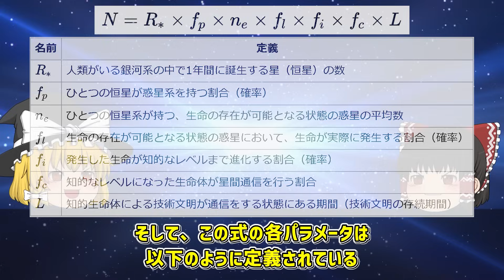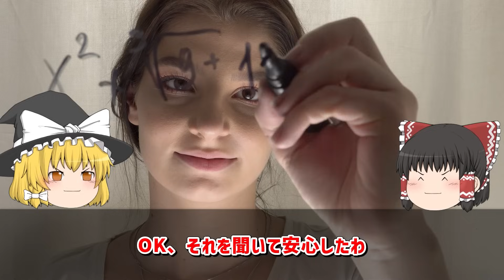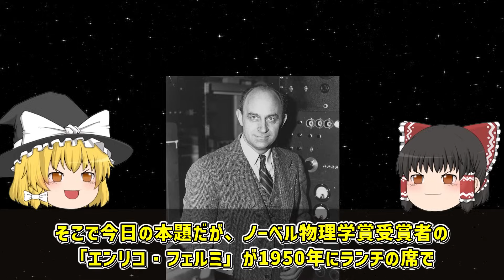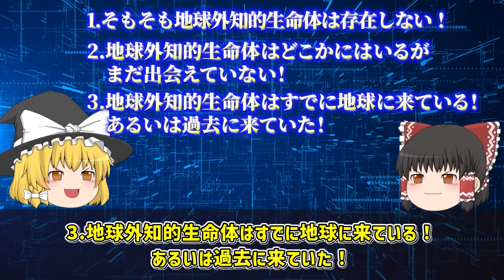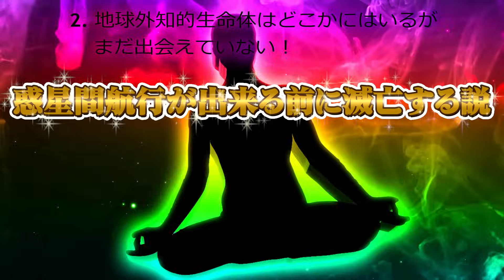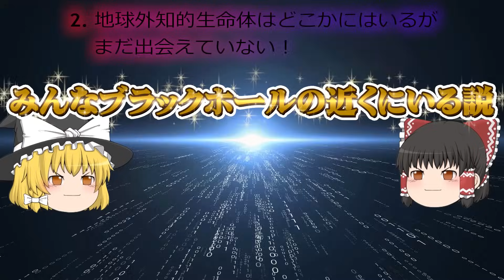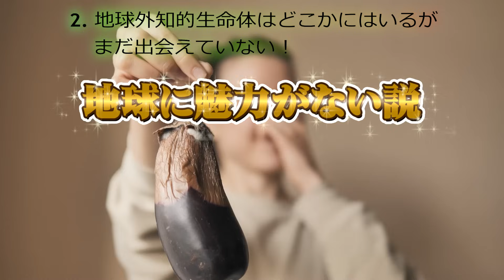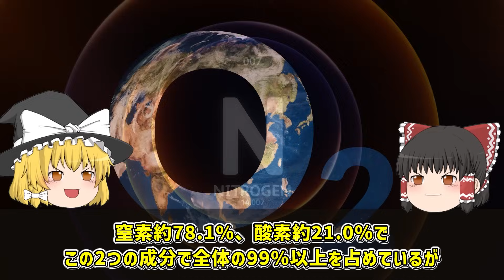【ゆっくり解説】《前編》宇宙人に会えない20個の理由がヤバすぎた！フェルミのパラドックス！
◆宇宙には無数の星があり、「私たち以外に知的生命体が存在しないとは考えにくい」と多くの専門家たちが言っています。では、なぜ、彼らは姿を現さないのでしょうか？いまもなお、世界中の人たちの頭を悩ませている「フェルミのパラドックス」について【ゆっくり解説】でお楽しみください。

00:00  オープニング
01:01  ドレイクの方程式について
04:16  フェルミのパラドックスについて
07:59  1.レアアース仮説
08:55  2.人類が宇宙初の知的生命体説
09:56  3.宇宙が広すぎて出会えない説
10:36  4.信号をキャッチできない説
11:40  5.惑星間航行が出来る前に滅亡する説
12:39  6.みんなブラックホールの近くにいる説
13:27  7.地球に魅力がない説
14:51  8.仮想現実に入り浸り説
15:26  9.スーパー文明独裁説
17:44  エンディング

◆◆フェルミのパラドックス全2部作◆◆

・【ゆっくり解説】《後編》宇宙人に会えない20個の理由がヤバすぎた！フェルミのパラドックス！

・【ゆっくり解説】地球は天国？地獄？いえいえ刑務所です！フェルミのパラドックスのもう一つの答え！

・【ゆっくり解説】ロズウェルに墜落したUFOの生存者エアルが残した衝撃の告白！≪エイリアンインタビュー①≫

・【ゆっくり解説】≪ラケルタファイル①≫太古から地球にはなんと爬虫類人が住んでいた！

◇AquesTalk使用ライセンス取得済み

◇◇動画素材◇◇
★motion elements（モーションエレメンツ）